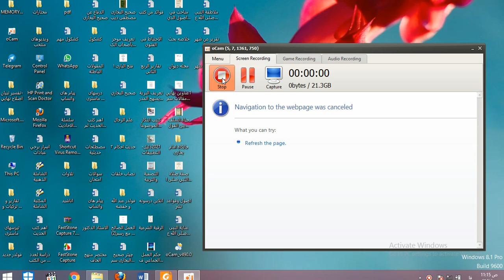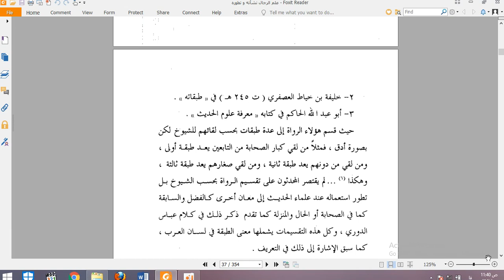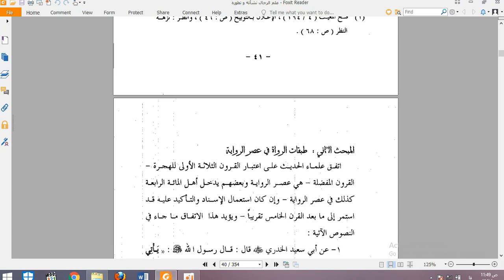درس هفتۀ سوم بخش سوم